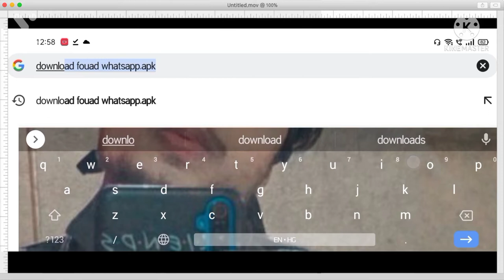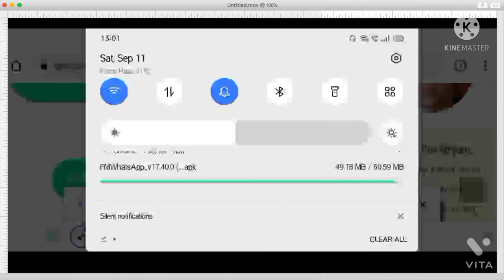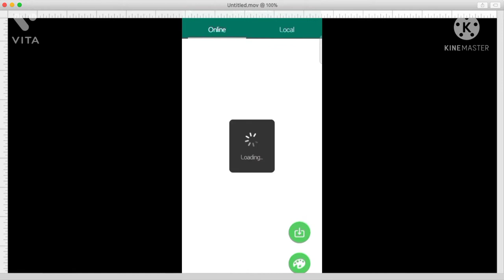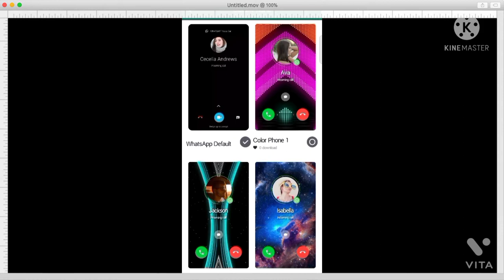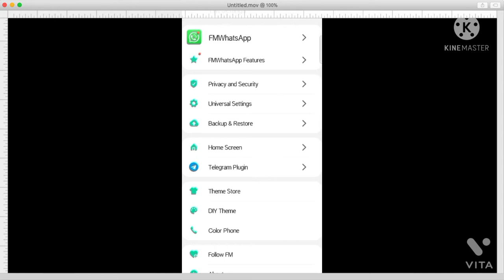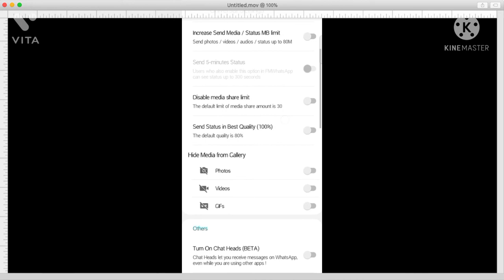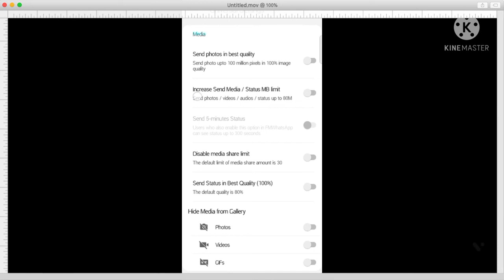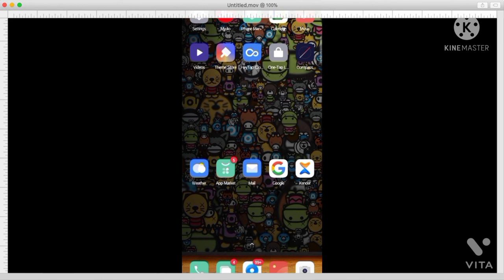Whatsapp pe deleted message kaise dekhe | Features of Fouad Whatsapp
Queries Solved :-
- Seen deleted message
- Always Online
- Hide view status
- Blue tick When reply
- Freeze Last Seen